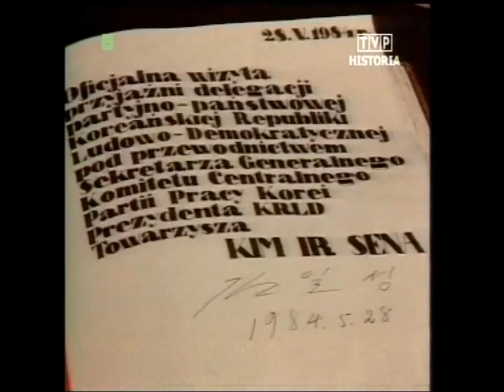PRL 1984 Kim Ir Sen dzień 2 wizyty. Dodatkowe masło i cukier na kartki